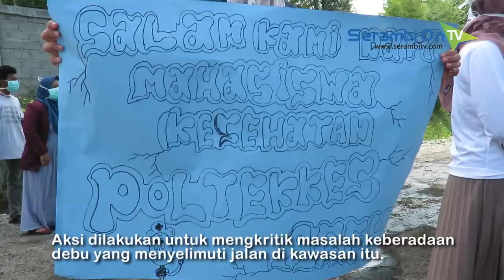Protes Debu Pabrik, Mahasiswa Aceh Barat Gelar Aksi dan Bagikan Masker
SERAMBITV.COM, MEULABOH - Mahasiswa kesehatan di Aceh Barat, Minggu (29/9/2019) mengelar aksi di jalan perbatasan Aceh Barat-Nagan Raya.Aksi dilakukan untuk mengkritik masalah keberadaan debu yang menyelimuti jalan di kawasan itu.Titik aksi berada di dua lokasi terpisah, yakni di jalan nasional depan PT Mifa Bersaudara, kawasan Peunaga Cut Ujong Kecamatan Meureubo, Aceh Barat, dan jalan depan PLTU Nagan Raya di Suak Puntong.Selain berorasi mahasiswa mahasiswa ikut membagikan masker kepada pengguna jalan.